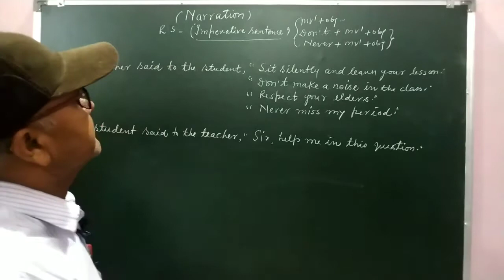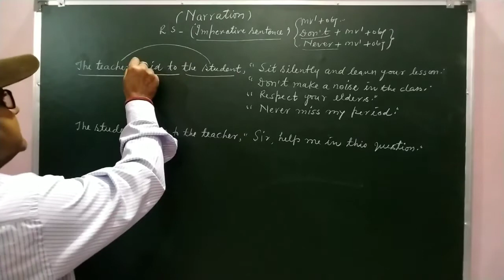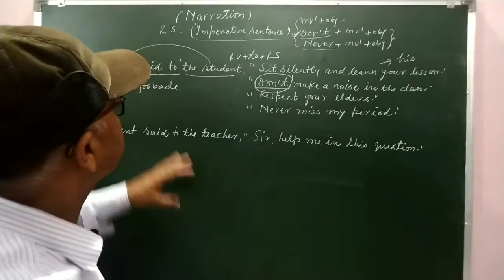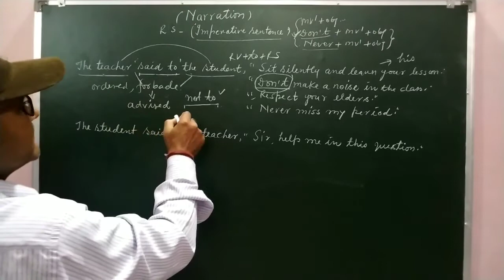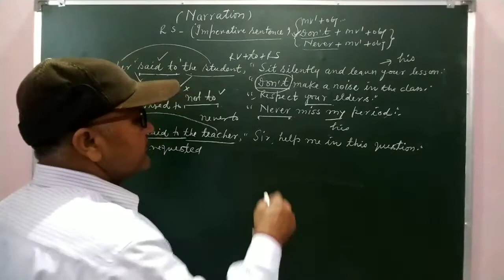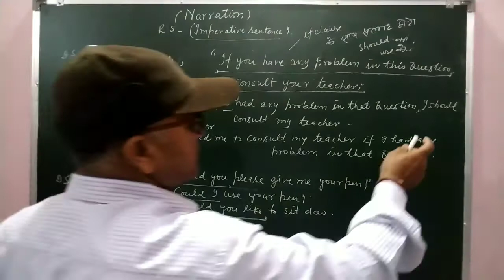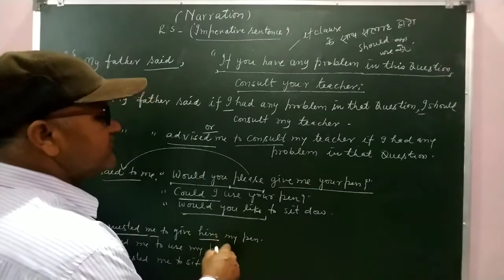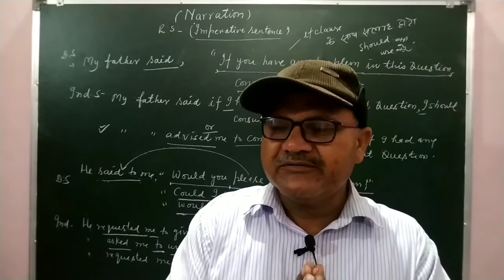Narration(Direct-Indirect)|Imperative Sentence|By-B.R.ARYA|For Academic Classes&Competitive Exam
This video will aware you the right use of ordered ,commanded , advised, forbid
 in Reporting Verb Of Indirect Speech. It will improve to be a mile stone for your success in competitive as well as academic exams.